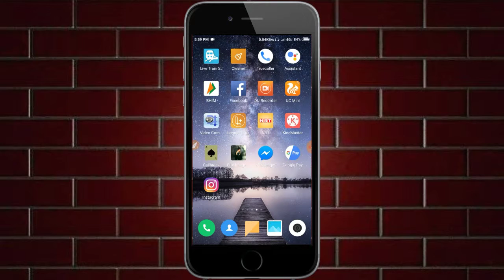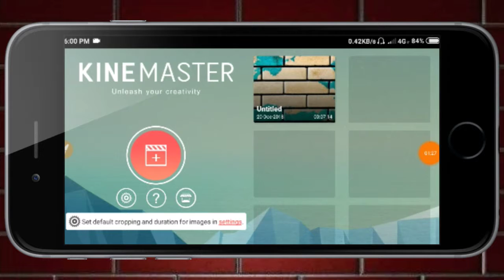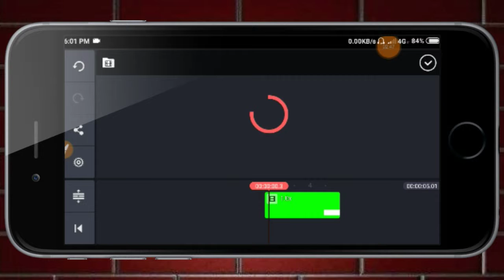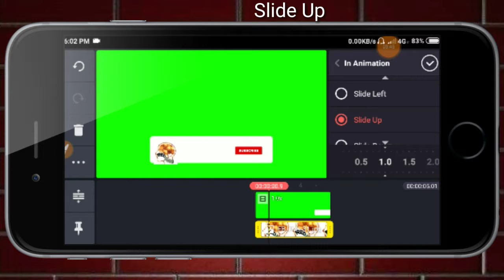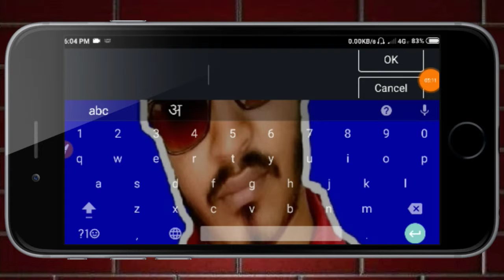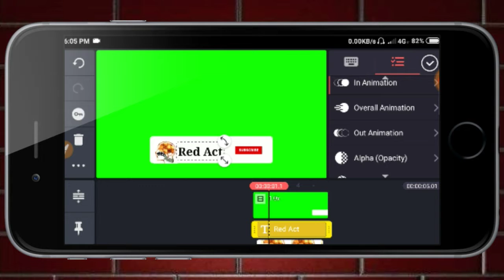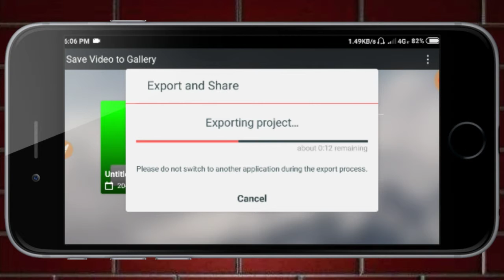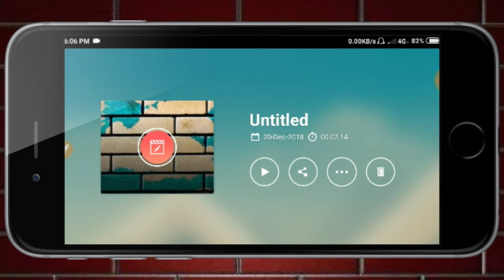How to make subscribe bell intro animation in android 2018-19 || only 2 minutes|| [Red Act]